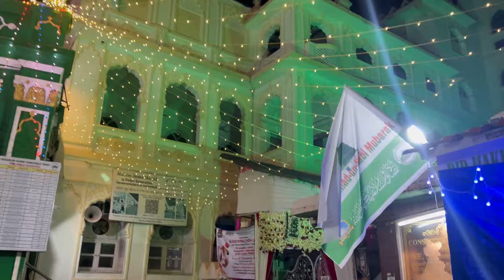Eid E Milad🌹🌹Kheer Puri😋Laalbaug ka Raja😍Mona aur Shezi ke sath Mumbai Darshan❤️Dinner in Tawa😍